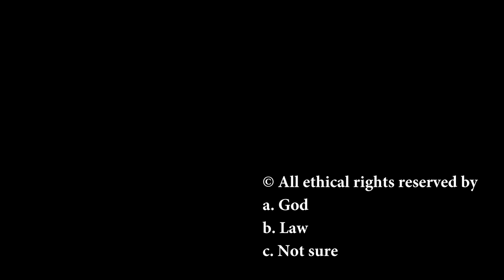The Dance of the Piano United (steal this music)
The dance of the piano, from the CD album of The Eastern Piano Project 'The Rebetiko Era'

The dance of the piano united (steal this music). A re-composition / deconstruction / arrangement of the dance of the piano
Arranger: Nikos Ordoulidis

Stella Kritsini, santur
Ilias Psalidas, drums
Panos Kontokostas, el. guitar
Dimos Stergianis, clarinet
Yiannis Kozyrakis, el. bass
Nikos Ordoulidis, keyboards

Special thanks to Yiorgos Moysidis and Eleni Karachaliou

'Steal this music' comes from the book
Demers, Joanna. 2006. Steal this Music - How Intellectual Property Law Affects Musical Creativity. Athens, Georgia: The University of Georgia Press.

The thumbnail painting is the famous Narcissus by Caravaggio

The theme in 3' 30'' is from 'Killing in the name' by Rage against the machine

The recording took place in the Studio of the School of Popular and Traditional Music of the Technological Educational Institute of Epirus

15 February 2018